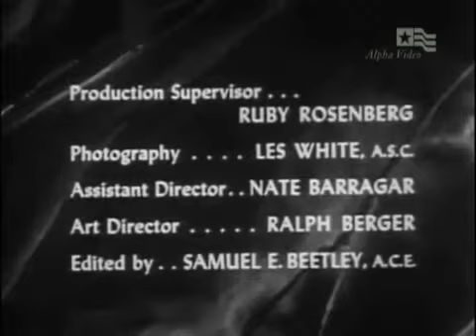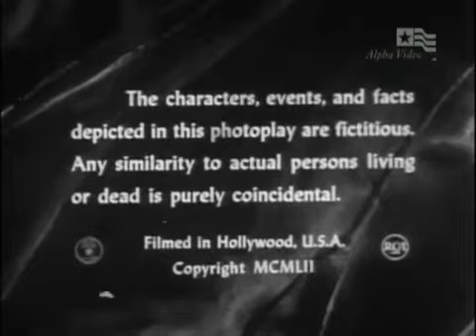FOUR STAR PLAYHOUSE - 1952 - THE LOST SILK HAT - starring Ronald Colman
1.03 [--] Four Star Playhouse: The Lost Silk Hat 23 Oct 52 Television Play by Ronald Colman and Milton Merlin Directed by Robert Florey Ronald Coleman, Caller, Richard Whorf, Poet, Jay.

1.05 [--] Four Star Playhouse: Welcome Home 20Nov52 Written by Blake Edwards Directed by Robert Florey Dick Powell, Eddie White, David Holt, Chuck Stern, Howard McNear, Mr. Stern, Claire.

2.06 [025] Four Star Playhouse: A Matter Of Advice 29Oct53 David Niven Synopsis: A pediatrician who advises mothers on raising their children find himself in difficulties with his own brood.

Four Star Playhouse was an anthology TV show in the 1950's. In House f